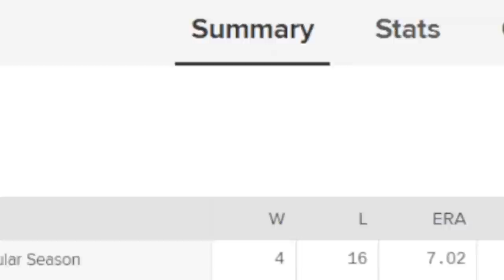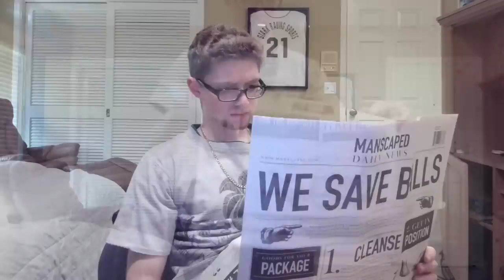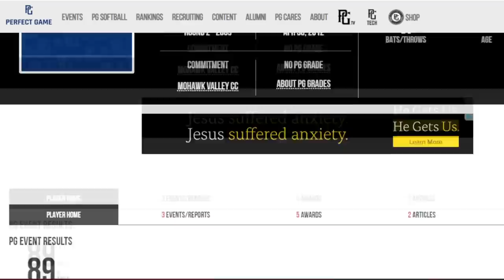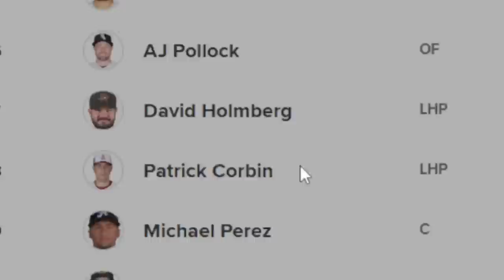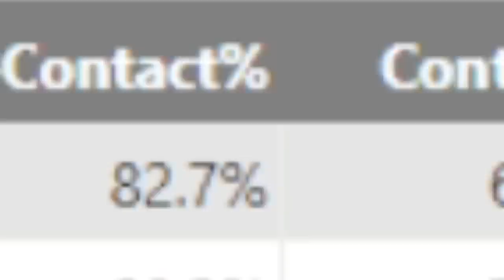Patrick Corbin Should Not Be a Major League Pitcher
Creator: Mike

Patrick Corbin is in the midst of some of baseball's biggest struggles, but thats NOT why he shouldn't be a big league pitcher.

CHAPTERS

0:00 - 0:41 Intro
0:42 - 2:32 Ad
2:33 - 11:31 Good Ol Patty Corbin